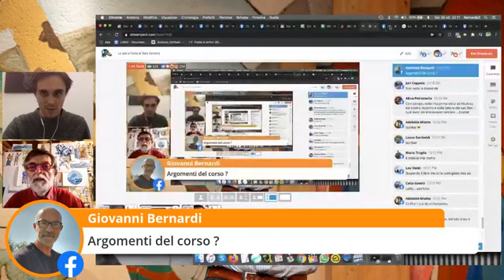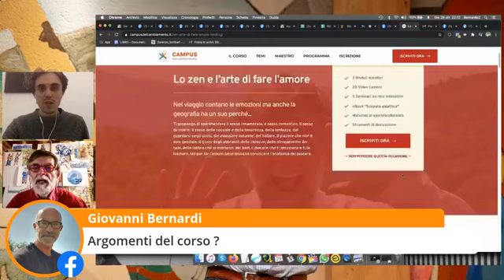Presentazione "Lo zen e l’arte di fare l’amore"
Tratto da una storia vera, la mia.

Presentazione del nuovo per-corso online sullo Zen e l’arte di fare l’Amore, perché nel viaggio contano le emozioni ma anche la geografia ha un suo perché...Un viaggio sub-lenzuolistico sta per partire, ci sarai?